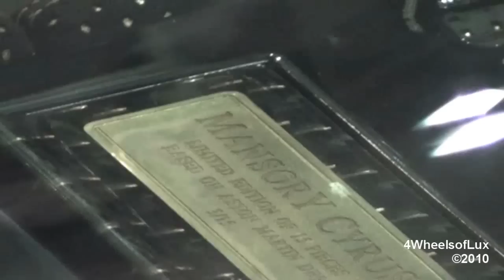Aston Martin Cyrus Mansory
4WheelsofLux records an extreamly rare Aston Martin Cyrus by Mansory. Video shows few angles of the car and details from both inside and out of the car. This Cyrus is #3 of 15 ever produced and #1 was recently on sale at Prestige Cars, in Abu Dhabi.